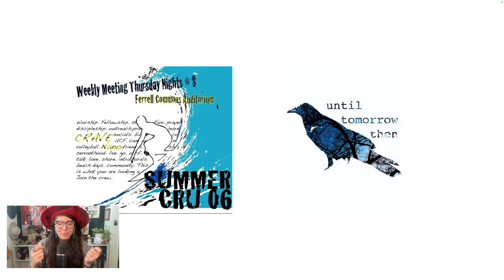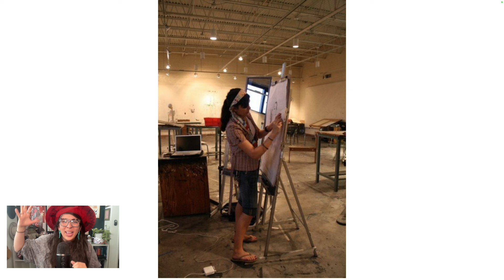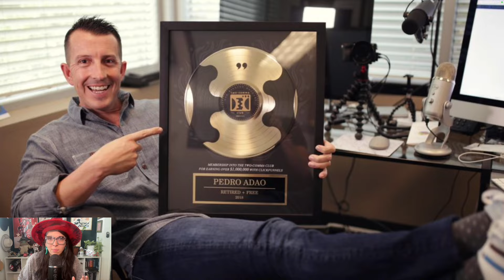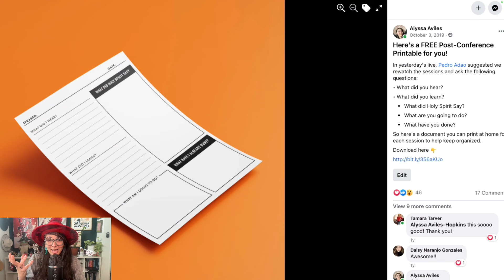[My Story] How I Went From Starving Artist To 6-Figure Creative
(And no, this didn't happen overnight)

It's time. Ya girl is finally on YouTube. Before I start to share behind-the-scenes and tutorials, I want to share my story to encourage any of you fellow creatives out there who are trying to figure out what's next and if they can ever escape the hellscape that is living as an overworked, underpaid, starving artist (mentally, emotionally, and financially).

You are valued.
You are loved.
You deserve so much more.

CHAPTERS
0:00 Introduction
2:13 Barista + Art Days
3:58 Started learning graphic design
4:53 The beginning of my photography business
7:27 My favorite type of photography & examples
10:04 Getting denied from the design program & finding Valencia College
15:58 Examples of my design work
17:04 Searching for a mentor
18:50 Meeting Pedro Adao
23:50 5 Years at 828 Media
26:00 What I'm Doing Now
27:08 3 Things You Can Do To Change Your Creative Journey

If you want to learn about Challenges from Pedro Adao, you can do this FREE challenge:

or you can get a digital copy of his book

Want to be in a supportive, creative group? Join my free one here, where we read through The Artist Way and share what we're working on ➡️

If you want to download my FREE Funnel Builder Review Guide, Go